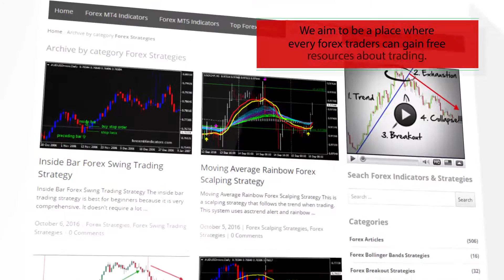RWI HTF – indicator for MetaTrader 5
Download RWI HTF – indicator for MetaTrader 5

-About-

Forex Strategies
Forex Indicators
Forex Systems